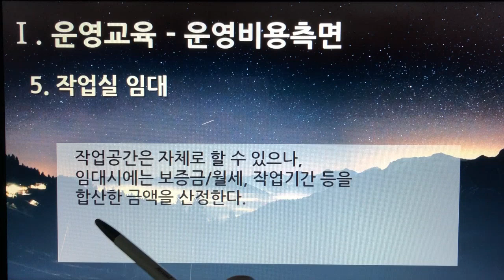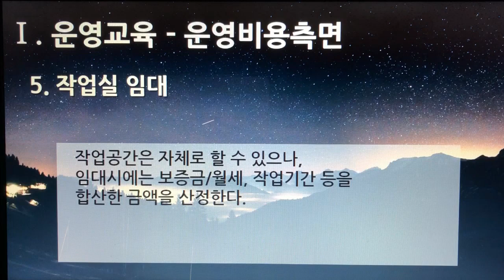[촬영] 4부. 플랫폼 디지털 변환센터 - 운영교육(Operational Training) - 운영비용측면 5. 작업실 임대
[촬영] 4부. 플랫폼 디지털 변환센터(Platform Digital Conversion Center) - 운영교육(Operational Training) - 운영비용측면 5. 작업실 임대